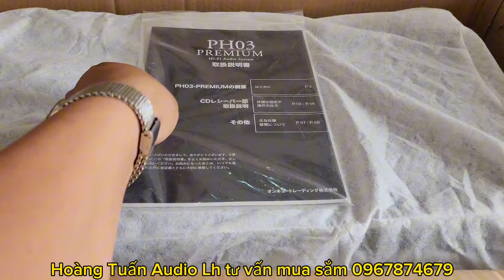Onkyo PH03 full box giới hạn toàn cầu , sony dòng cao, bose 101mm lh,0967874679